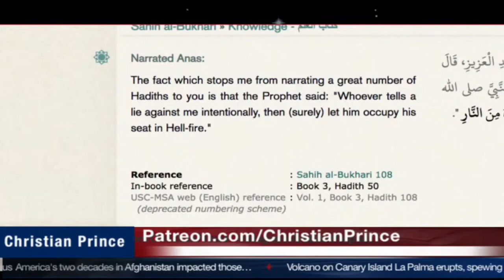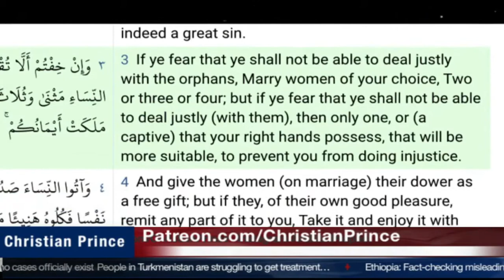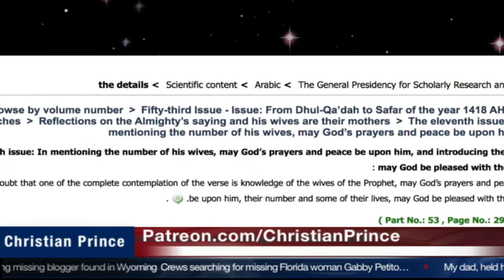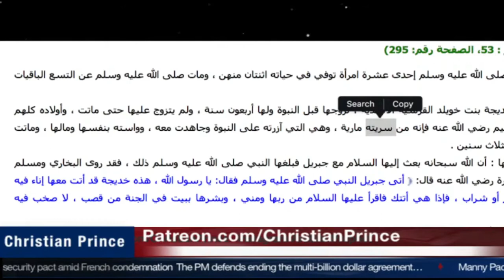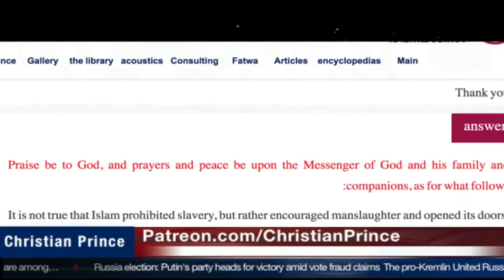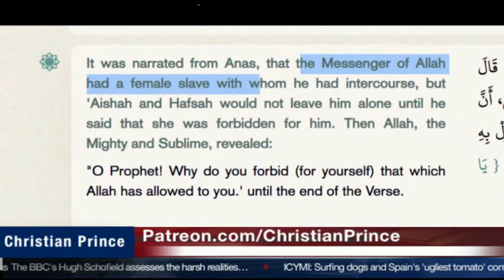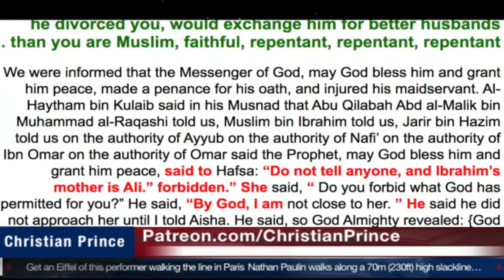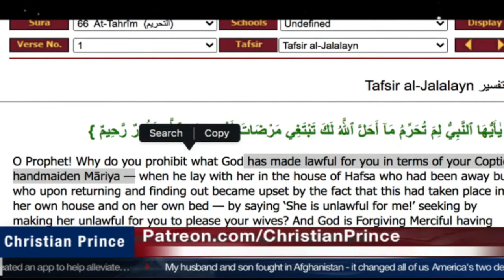PROPHETS ONLY CHILD THAT SURVIVED (Who is She?)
Muslims have many children, but Prophet Mohammed has no children. Why?
And here comes the child the servent wife. Even after she bore a child she was not set free. Knowledge the scholars describe to you. Scholars analysis.